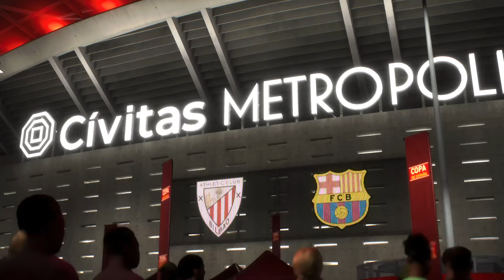FIFA 23 - HAALAND, NEYMAR,MESSI, RONALDO, MBAPPE ALL STARS | ATHLETIC CLUB 0-39 FC BARCELONA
FIFA 23 - MESSI, RONALDO, MBAPPE,HAALAND, NEYMAR, ALL STARS | ATHLETIC CLUB 0-39 FC BARCELONA | COPA DE ESPANA

My Handle: @FootballLive24x7